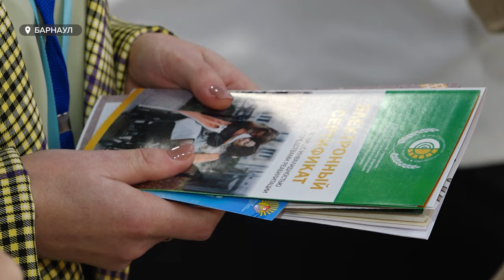"Внимание каждому". Социальные работники помогают жителям Алтайского края необычными практиками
Семейные проблемы можно решить с помощью игр. В комплексах социального обслуживания края помогают жителям практиками, нередко необычными. Еще больше разработок внедряют в работе с детьми.
Какую современную помощь получают в крае нуждающиеся?